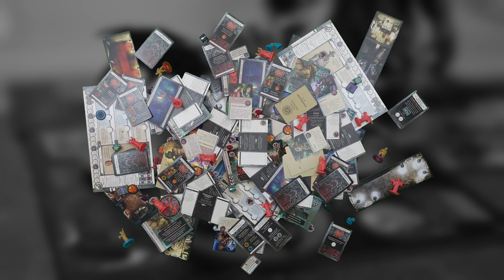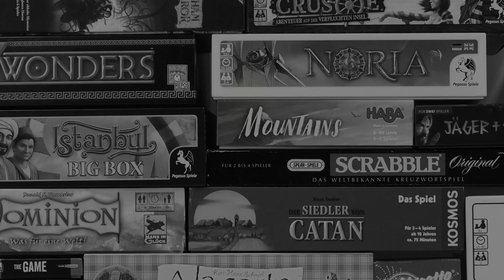Cthulhu - Death May Die - kurze knackige Anleitung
Für euch entstehen dadurch keinerlei Zusatzkosten und wir erhalten eine kleine Provision.

Seit dem roten Fest sind fünf Jahre vergangen. Es herrscht ein brüchiger Friede zwischen dem Königreich und dem Norden.
Können wir in mehreren Kapiteln den Intrigen und Gefahren im Inneren wie auch im Äußeren trotzen?

ein kapitelbasiertes Spiel von Alexander Pfister
Illustrationen von Klemens Franz
für 1-4 Spieler
erschienen bei @lookoutspiele9135

Quelle Hintergrundbild:
Foto von Randy Fath auf Unsplash

Habt ihr keine Lust, lange Anleitungen zu lesen um zu erfahren, ob ein Spiel für euren nächsten Spieleabend oder einen Kauf geeignet ist? Wollt ihr für ein lange nicht gespieltes Spiel eine kurze und schnelle Auffrischung haben?
Dann schaut in unseren Spielekanal Kwiggli.
Hier gibt es kurze Erklärungen und einen schnellen Überblick über alle möglichen Brettspiele, Kartenspiele, Würfelspiele usw.

Unser Name ist Programm:
Kwiggli - der schnelle Überblick